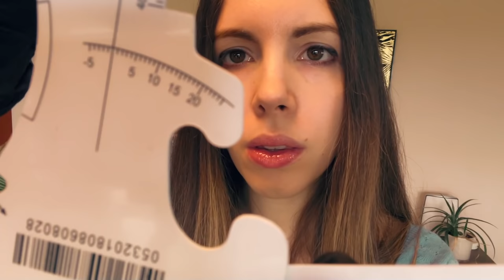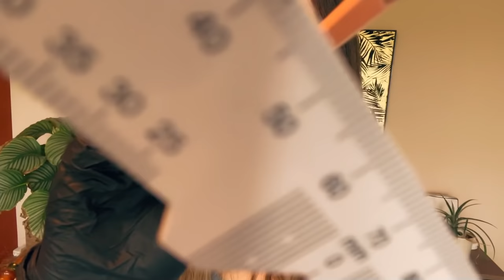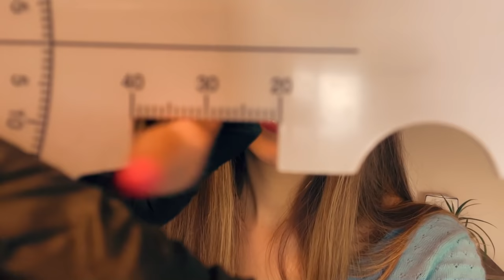ASMR Detailed Face Measuring For Your AI Mask - Scribbling, Measuring, Face Writing...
A detailed relaxing and TINGLY face measuring :) Lots of different measuring tools, writing on your face, whispering, soft speaking, unintelligible whispering, drawing etc...

BTC: 15QkA2eU3SCM27P5S4jFADcAcmiCYmmMf2
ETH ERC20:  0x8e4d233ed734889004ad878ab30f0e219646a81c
LTC: LgKwn4kJQWCAWZ73yecb8VqrrLAVrG8JbF
DOGE: DQb1o5eh9MShr5HE6856F7HaEPTMCkuS4p

💗 Amazon Wishlist💗
German amazon store (better now because of brexit, no import costs)

► Bitcoin: 1JeRcYHSoJJxFGNLinw9BdrEAzQxKFBviF

💗 ASMR APP 💗